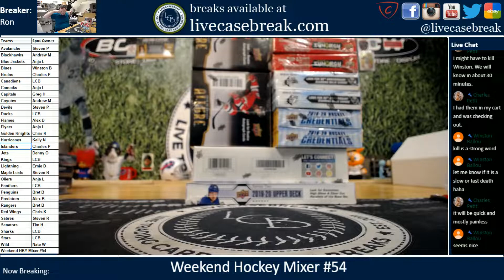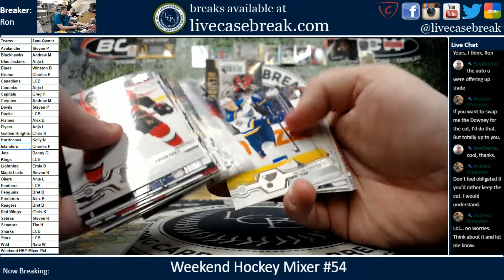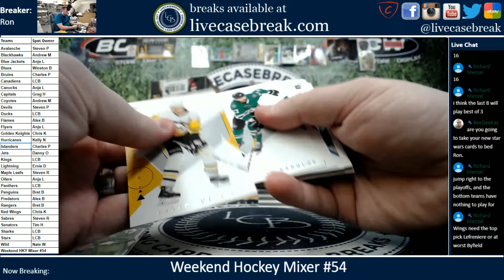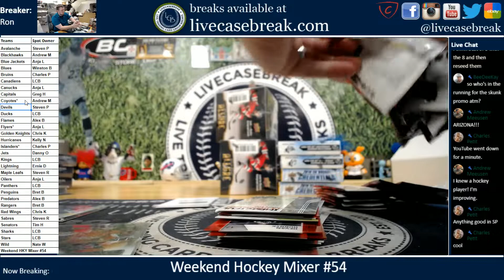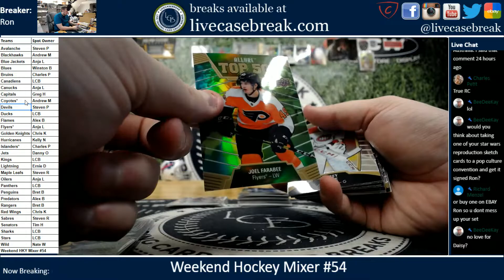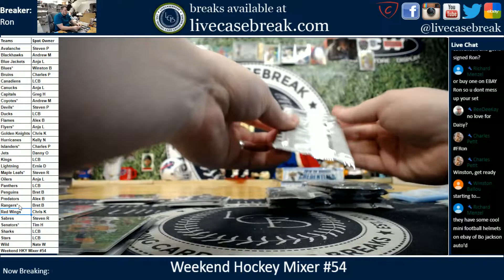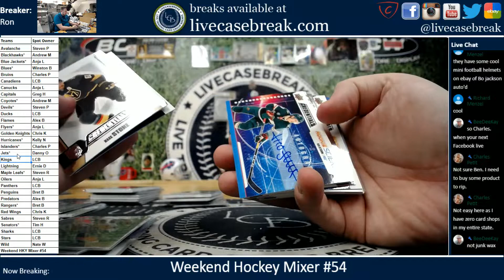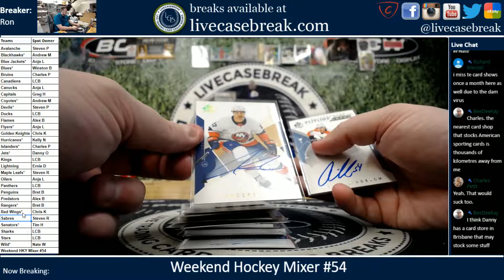Weekend Hockey Pick Your Team Mixer #54 5 8 2020